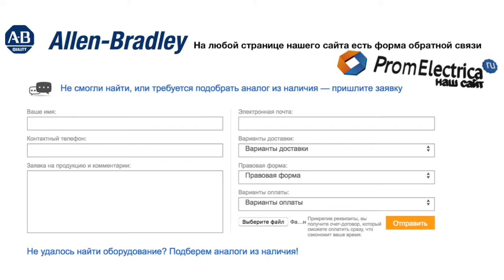100-C12KJ10 контактор 3 пол. + 1NO, 12А 24VAC (50-60Hz) Allen-Bradley, 100-C12KJ10M - уп. 20 шт.